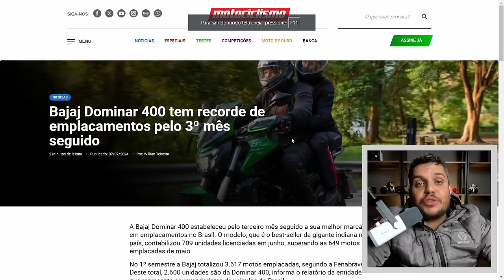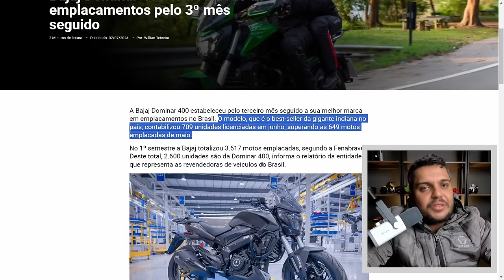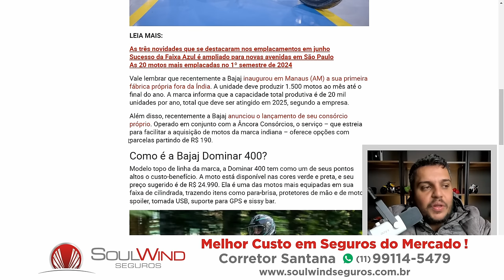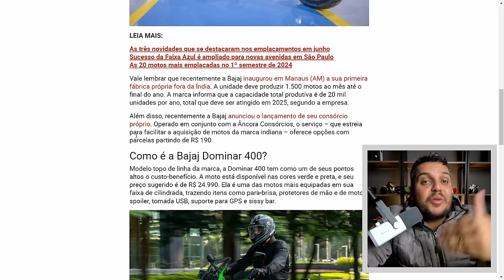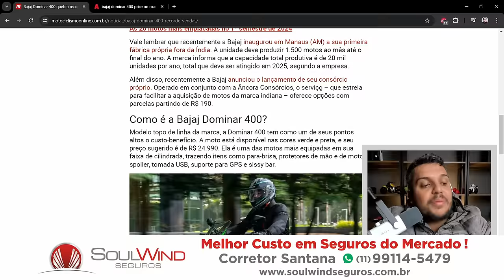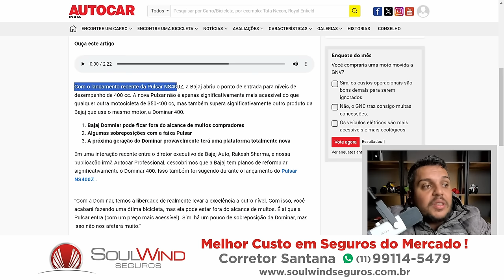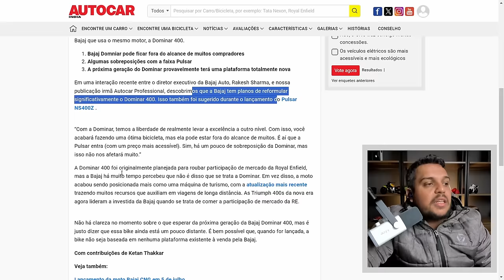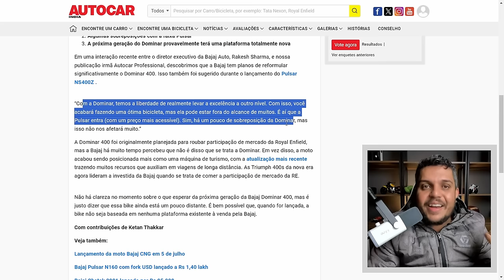🚨Terceiro MES SEGUIDO - Ninguém SEGURA A DOMINAR 400 em 2024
✅Haya Creations✅
Film Maker
✅Vulcan Radical Store✅
Endereçõ: Rua Marquês do Herval, 95 - Centro
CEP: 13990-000